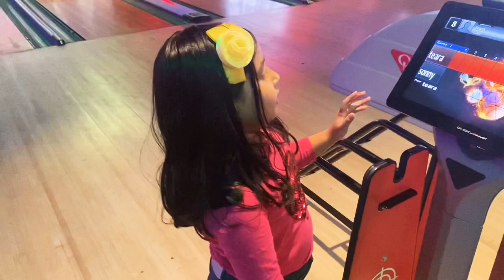Bowling Day Fun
Fun time at bowling